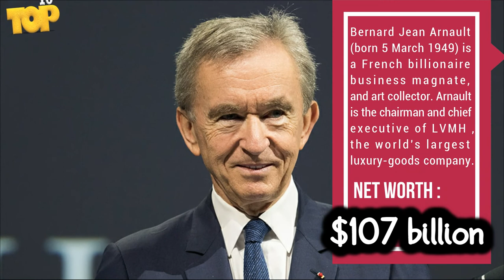Top 10 billionaires and Richest People In the World 2020 | TOP 10 BNU Info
1=Jeff Bezos
Jeffrey Preston Bezos (/ˈbeɪzoʊs/; né Jorgensen; born January 12, 1964) is an American industrialist, media proprietor, and investor. He is best known as the founder, CEO, and president of the online retail company Amazon.

2=Bernard Arnault
Bernard Jean Étienne Arnault (French: [bɛʁnaʁ ʒɑ̃ etjɛn aʁno]; born 5 March 1949) is a French billionaire business magnate, and art collector. Arnault is the chairman and chief executive of LVMH Moët Hennessy – Louis Vuitton SE, LVMH, the world's largest luxury-goods company.

3=Bill Gates
William Henry Gates III (born October 28, 1955) is an American business magnate, software developer, investor, and philanthropist. He is best known as the co-founder of Microsoft Corporation.

4=Warren Buffett
Warren Edward Buffett (/ˈbʌfɪt/; born August 30, 1930) is an American business magnate, investor, and philanthropist, who is the chairman and CEO of Berkshire Hathaway.

5=Mark Zuckerberg
Mark Elliot Zuckerberg (/ˈzʌkərbɜːrɡ/; born May 14, 1984) is an American internet entrepreneur and philanthropist. He is known for co-founding Facebook, Inc. and serves as its chairman, chief executive officer, and controlling shareholder.

6=Armancio Ortega
Amancio Ortega Gaona (Spanish pronunciation: [aˈmanθjo oɾˈteɣa ɣaˈona]; born 28 March 1936) is a Spanish billionaire businessman. He is the founder and former chairman of Inditex fashion group, best known for its chain of Zara clothing and accessories shops.

7=Carlos Slim Helu and family
Carlos Slim Helú (Spanish pronunciation: [ˈkaɾlos ezˈlim eˈlu]; born 28 January 1940 in Mexico City) is a Mexican business magnate, investor and philanthropist. From 2010 to 2013, Slim was ranked as the richest person in the world by the Forbes business magazine.

8=Sergey Brin
Sergey Mikhaylovich Brin (born August 21, 1973) is an American computer scientist and Internet entrepreneur. Together with Larry Page, he co-founded Google. Brin was the president of Google's parent company Alphabet Inc, until stepping down from the role on December 3, 2019.

9=Larry Page
Lawrence Edward Page (born March 26, 1973) is an American computer scientist and Internet entrepreneur.
He is best known as one of the co-founders of Google along with Sergey Brin.
Page was the chief executive officer of Alphabet Inc. (Google's parent company) until stepping down on December 3, 2019.

10=Mukesh Ambani
Mukesh Dhirubhai Ambani (born 19 April 1957) is an Indian billionaire business magnate, and the chairman, managing director, and largest shareholder of Reliance Industries Ltd. (RIL), a Fortune Global 500 company and India's most valuable company by market value.

Audio Music taken from
3LNO - Electrical [NCN Release]

They are under no legal obligation to determine your intentions. Intentions are what you state in court to convince a judge your use of someone else's property qualifies as an exception under the law.